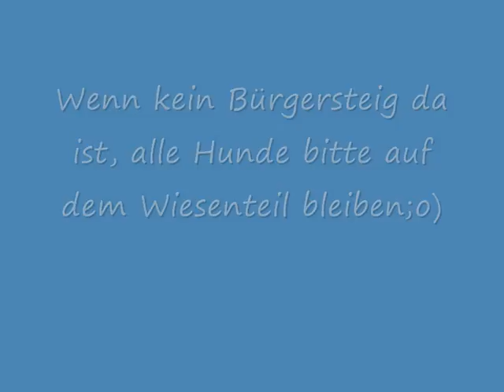Training River & Nanook